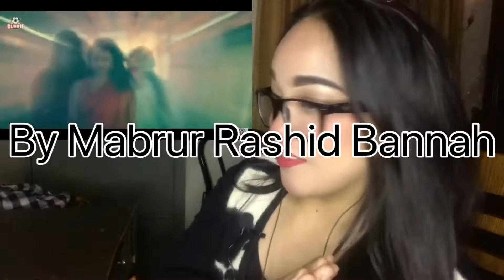Reacting To Naika Naika Song | Rocking Polapain | Bannah | Prottoy Heron | Meghna Hossain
Assalamu-Alaikum!!!

Hello Guys What’s Up Hope You Are I Am Okay...

Today we Are More Reaction Video Of The Ajaira LTD Guys Of The Song Of The Naika Naika Song
From The Direction Mabrur Rashid Bannah Sorry Guys Hope You Will Like It Let Me Know What Reaction Want To See Next!
And Also I Am Trying To Updated More Videos On My YouTube Channel

Take Care Stay Safe Stay Cute Stay Glam Love You Guys 🖤

Allah-Hafaz!

The Links Of Song Plus Drama

The Cast Social Media Links